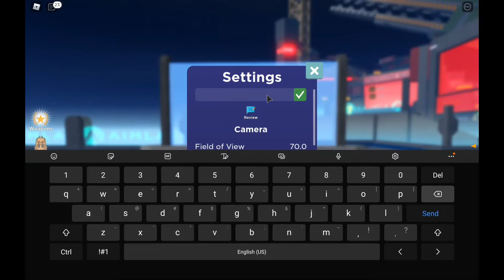*NEW* FREE CODES Aimblox BETA [LAUNCH] + Gameplay! Must Try FPS Game in Roblox!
Thank you For Always Supporting Our Channel! We can’t wait to Reach All Our Milestones With YOU!
Please Like or DisLike Our Video To Help Us Know What We Can Improve!
Remember Every Time You Watch Our Videos Helps us HELP more people and animals In Need!
So WE Thank YOU for that!

*NEW* FREE CODES Aimblox BETA [LAUNCH] gives Free Coins!

Description
BETA IS OUT! NO MORE DATA RESETS - EXCLUSIVE ITEMS FOR ALPHA PLAYERS IS OUT! Group reward coming soon.

Made by the creators of Aim Lab on Steam & Wild Revolvers

Gameplay description:
Fight, train and own over 20 weapons from Supernova Rocket Launchers to Machineguns!

Get keys and money to unlock new characters, powers and gun mods.

Exclusive content from ranking up at each zone: Competitive (fight against other players), Training (improve your aim), Stages (complete gun missions)

Note: Aimblox BETA IS 36.5% COMPLETE. There are new updates coming WEEKLY on Mobile & PC

Edit App
iMovie

Thumbnail maker
PicsArt